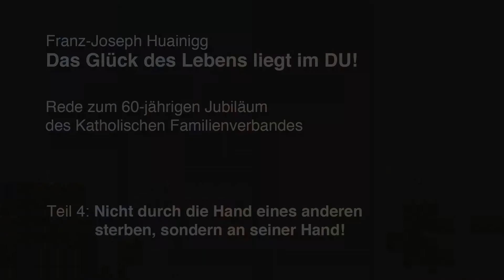Franz-Joseph Huainigg - Festrede - Teil 4/5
Festrede von NRAbg. Dr. Franz-Joseph Huainigg zum 60-jährigen Jubiläum des Katholischen Familienverbandes am 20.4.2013 bei einem Festakt in Wien.

Teil 4/5 - Nicht durch die Hand eines anderen sterben, sondern an seiner Hand!

Danke an Christian Müller für die Filmaufnahme und den Schnitt!